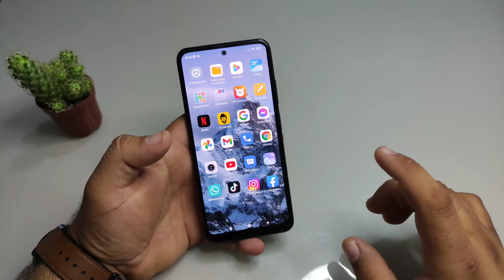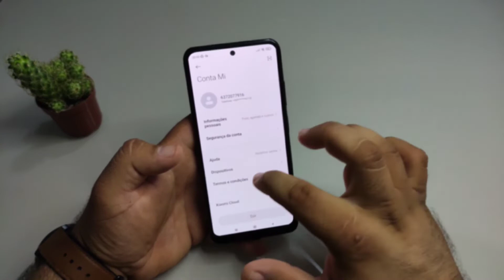COMO REMOVER CONTA MI XIAOMI CLOUD P/ HARD RESET, RESTAURAR OU FORMATAR SEU XIAOMI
SUPEX BOX ATACADISTA ELETRÔNICOS E ACESSÓRIOS PARA CELULARES

- SÃO MAIS DE 800 PRODUTOS NO ATACADO

PEÇA AGORA MESMO NOSSA LISTA DE PRODUTOS
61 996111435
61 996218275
LIGAÇÕES E WHATSAPP

CONTATO OVER SHOP
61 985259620 LIGAÇÕES E WHATSAPP